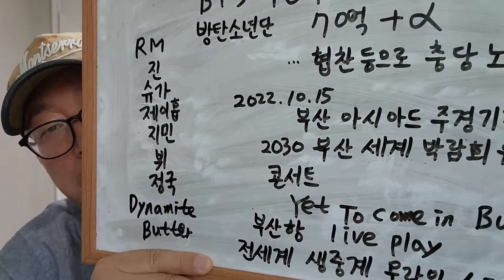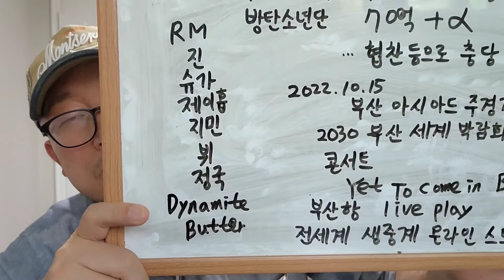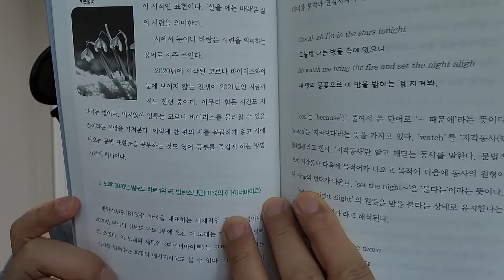BTS부산무료콘서트 2022년10월15일예정 2030부산세계박람회유치기원콘서트 기적의1분영어 다이너마이트 BTS멤버들